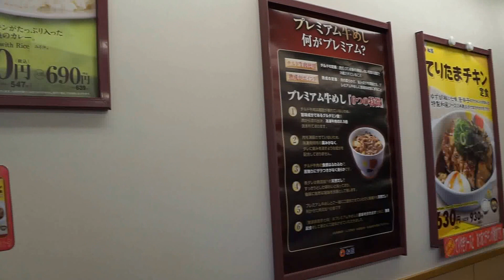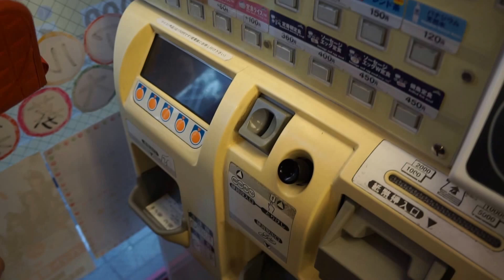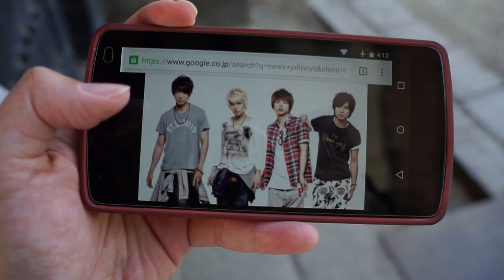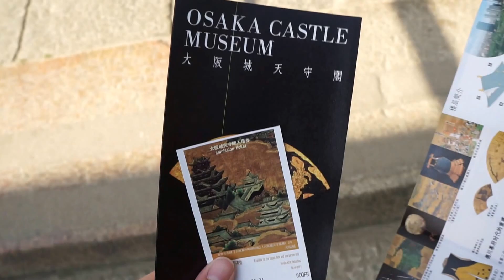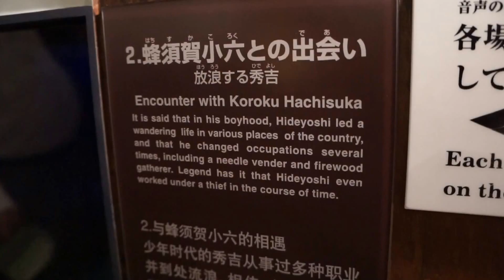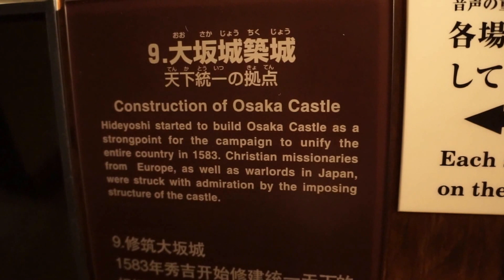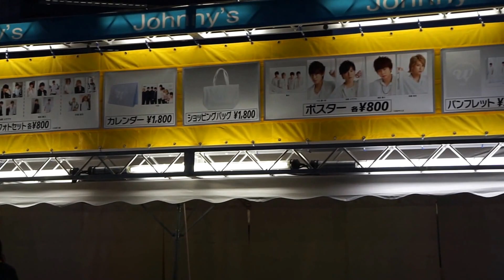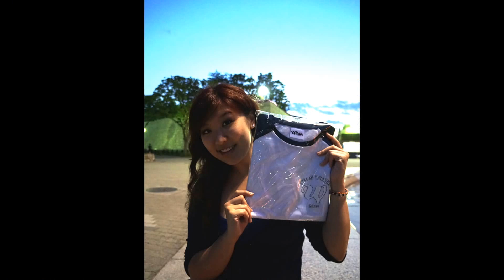JAPAN! Osaka: Osaka Castle (& a Johnny's concert?)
Osaka Castle is beautiful, also is there any NEWS fans out there?